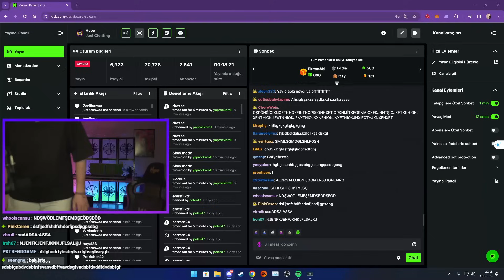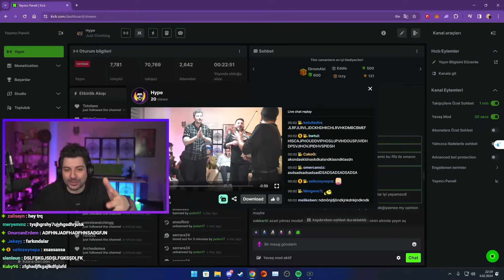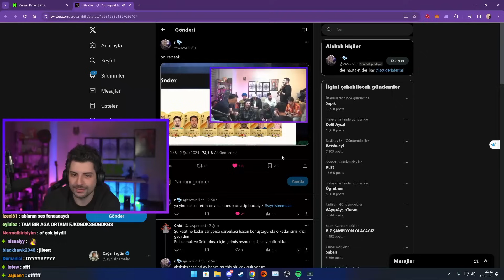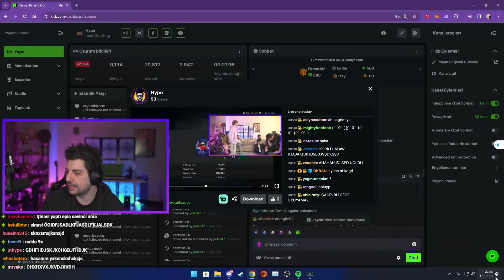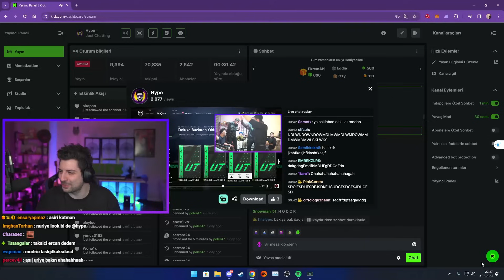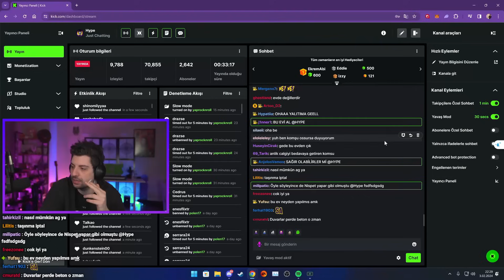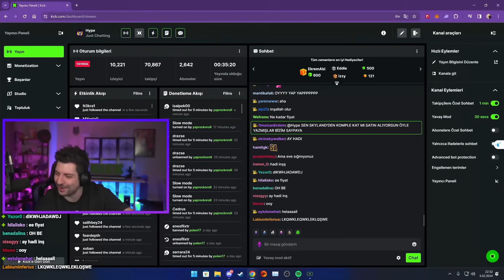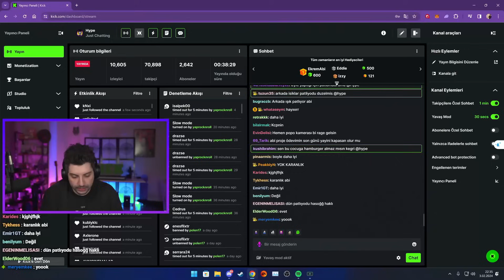HYPE | EFSANE FC24 PAKET AÇILIMI YAYINININ KLİPLERİNİ İZLİYOR!